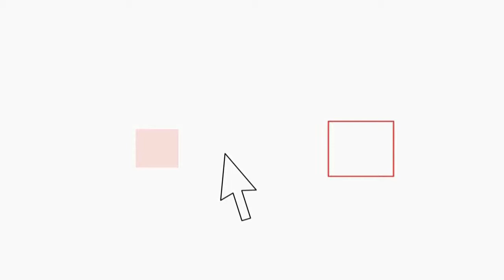Arrestato il terrore delle farmacie di Montesacro E' un 29enne romano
Era conosciuto come il terrore delle farmacie di Montesacro. Si tratta di un 29enne romano, pregiudicato, residente a Ciampino fermato questa mattina dai Carabinieri della Stazione Roma Città giardino. L'uomo, grazie alle indagini concluse dai Carabinieri, è ritenuto responsabile di 5 rapine messe a segno, tra i mesi di ottobre e novembre dello scorso anno, ai danni di alcune farmacie della zona di Montesacro